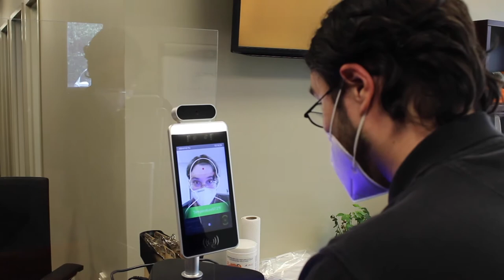OneScreen GoSafe at Guernsey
Introducing OneScreen GoSafe, scan for temperature, mask presence and facial recognition all in a matter of seconds. to check out our workplace supplies. We've got the best practices and products to prepare you for reopening!